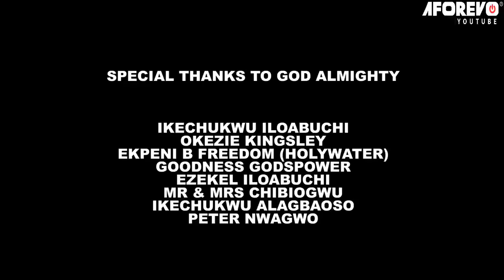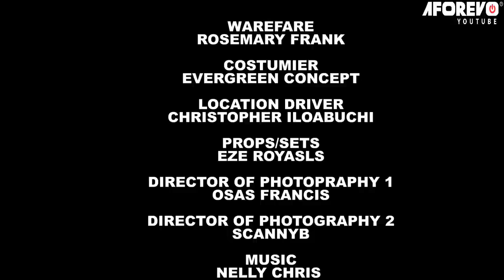My Step-Mother Poured Hot Water On Me Thinking I Will Die But God Exposed Her/African Nigerian Movie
In this Nigerian movie, Starring: Joyce Uche Igwebuike, Chinwe Zainab Egwuonwu, Linus Osemene and other Nollywod actors.